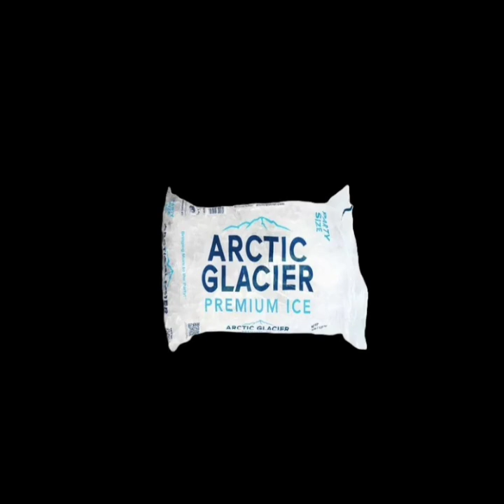Part 52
background video.